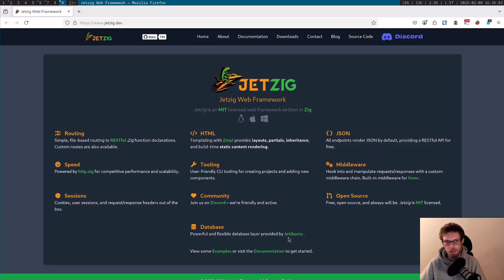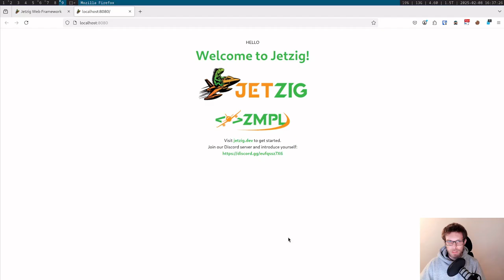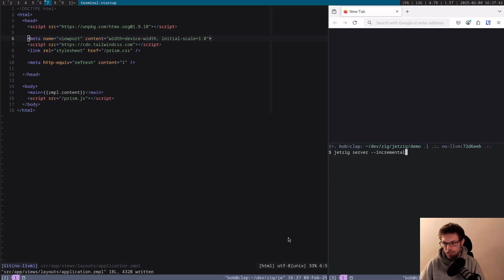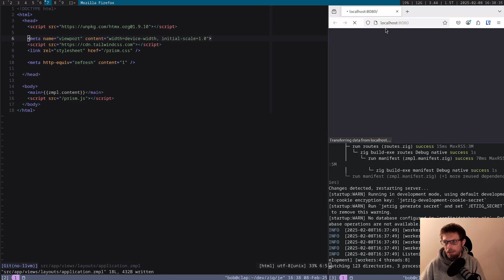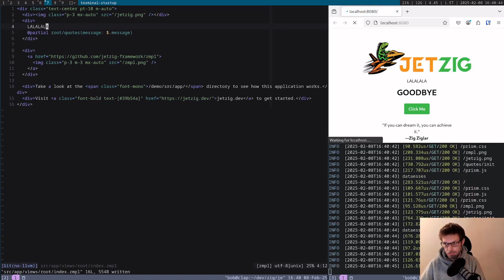Zig Incremental Compilation with Jetzig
Demonstration of Zig's new incremental compilation features with a Jetzig project. Jetzig is a web framework written in Zig.